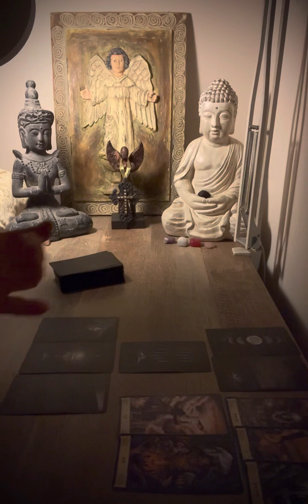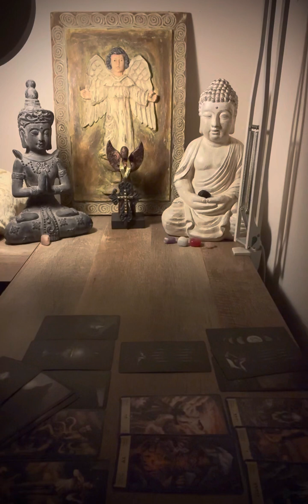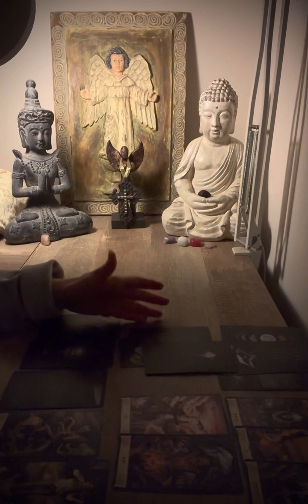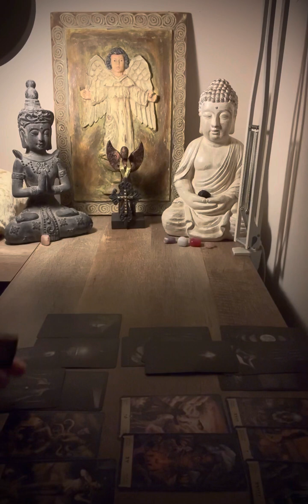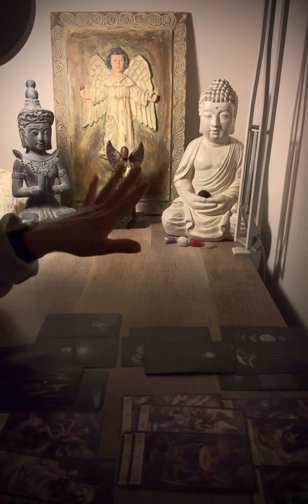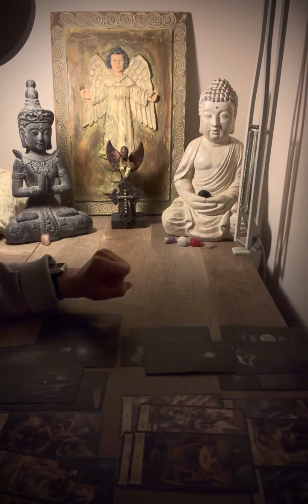Scorpio ♏️ YOU MAY BE UNDER ATTACK‼️ December